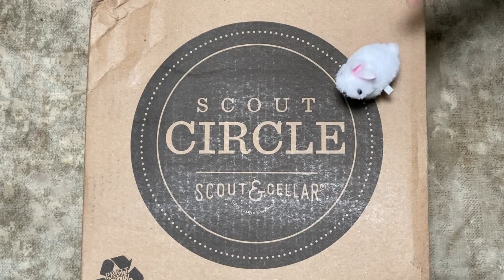Scout & Cellar - Scout Circle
March 2020 Monthly Mixed Bottle Set. This is a wine subscription service with clean-crafted wine shipped directly to your house. Check it out